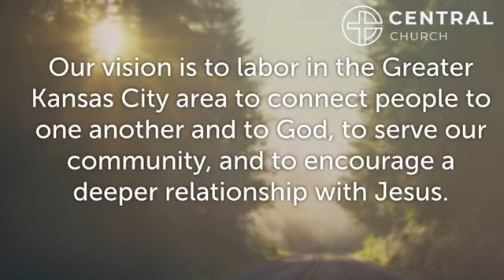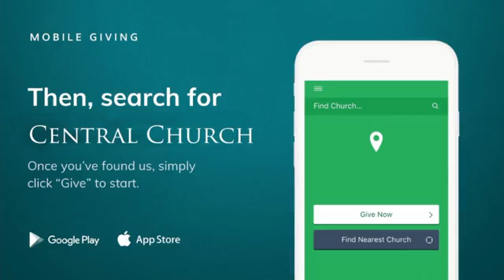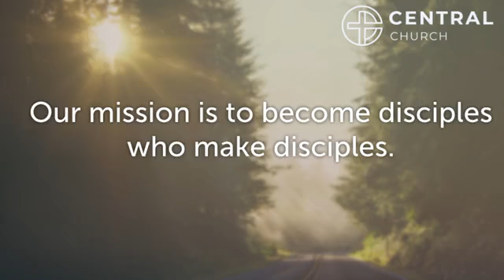Central Church Live Stream from Grandview, MO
Our weekly community worship service, live streamed beginning at 11:00 AM on Sunday mornings and during selected special services at other times.